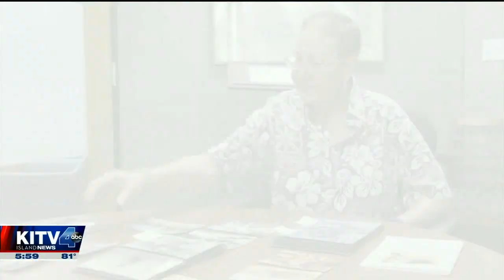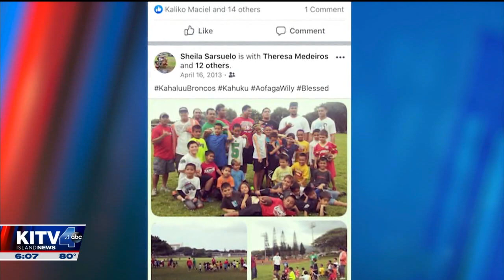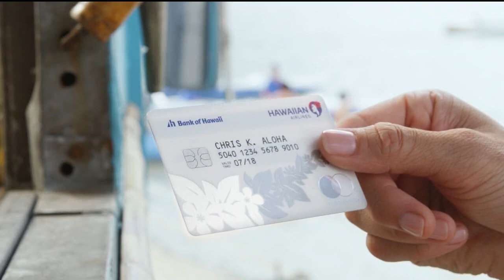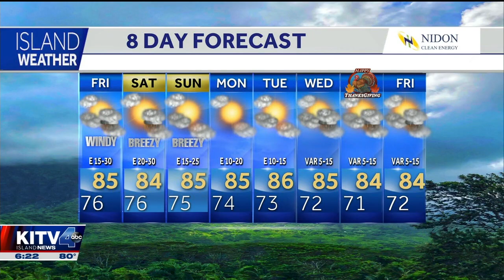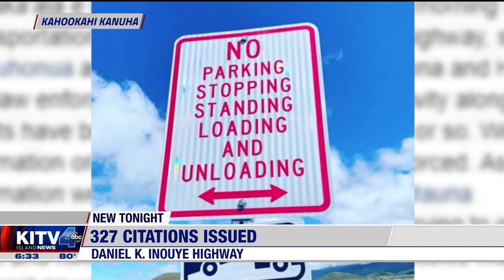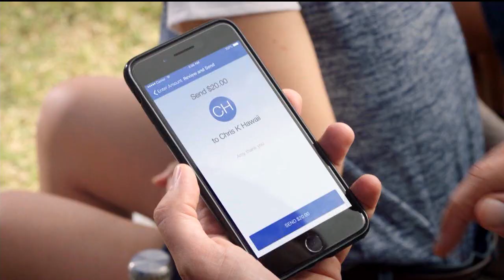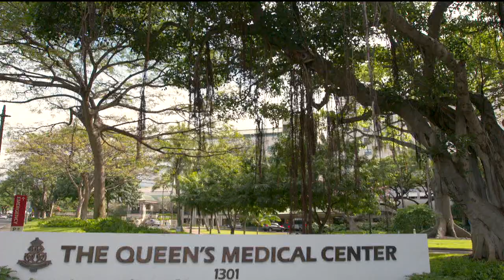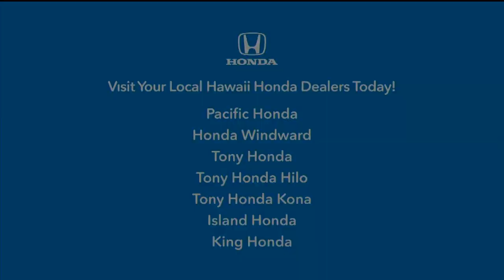6PM KITV NEWS AT 6 20191121 1758